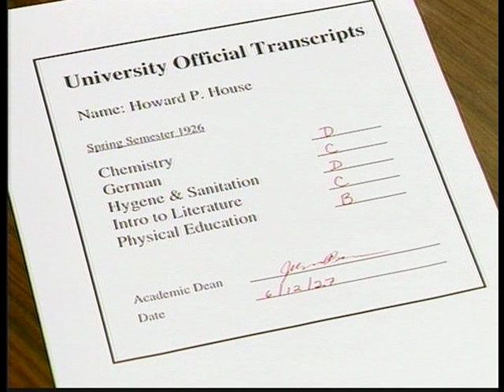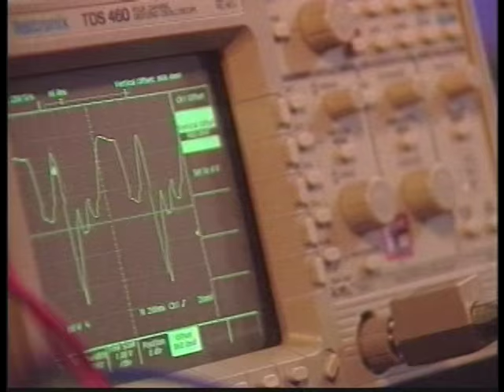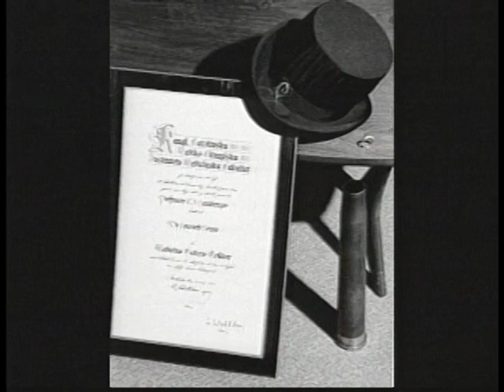90 Years with Howard House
Narrated by Dr. Howard himself, this video tells of
Howard’s colorful personal history and describes the birth
and his future dreams for the House Ear Institute.